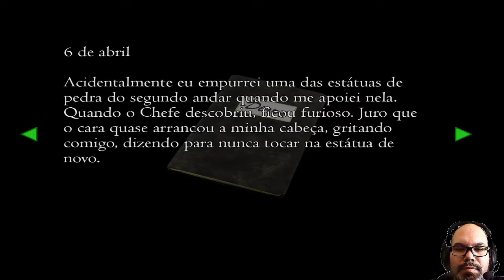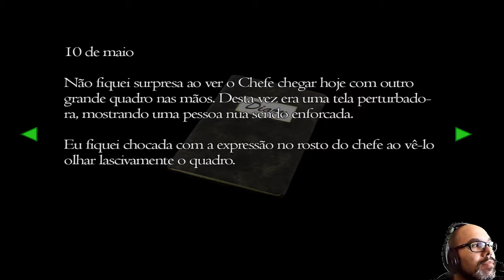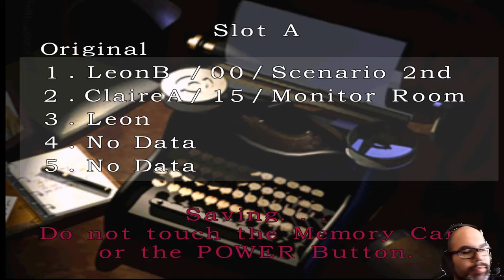Resident Evil 2 - Leons S. Kennedy